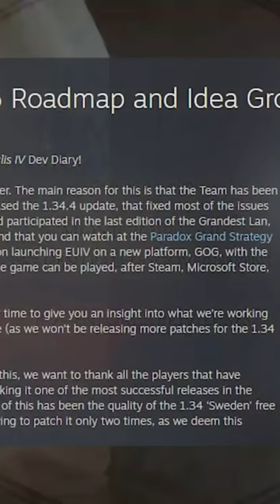End Of EU4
Europa Universalis 4 has been out for almost 10 years now, and in that time I have played over 3000 hours of eu4. I wanted to go back and discuss what I have learned through making eu4 youtube videos, playing eu4 singleplayer and eu4 multiplayer, and just generally experiencing the game. Even though I have spent so many hours in eu4 and in other paradox interactive games I still return to them because they are time held classics, and eu4 is no exception to that. Cheers!

Title: EU4 3000 Hours Later
Topics: A video going into eu4 and it's 10 year history, eu4 1.35 and just generally how I feel about the paradox interactive classic europa universalis 4